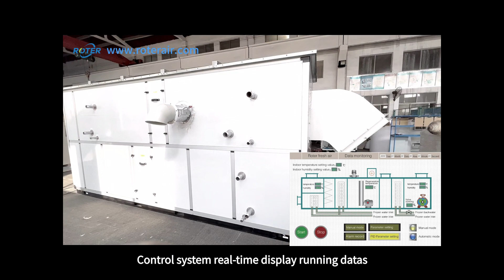Industrial low dew point silica gel desiccant rotary dehumidifier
1. Adopt PROFLUTE silica gel molecular sieve composite wheel;
2. Dehumidifier comes with touch screen controller;
3. TB2 anti-cold bridge double wall case;
4. Dehumidifier functional section, modular dehumidifier, and low dew point dehumidifier, fully customized based on projects datas;